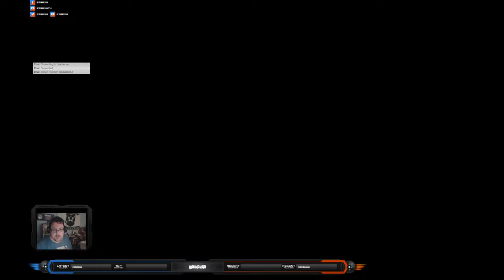MORE MORE ROCKET LEAGUE